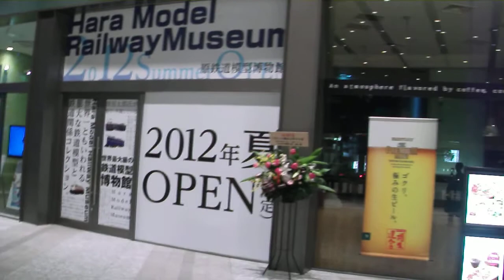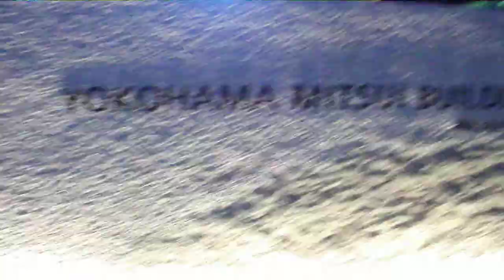DSCF6003横浜三井ビルのイルミネーション＠横浜駅東口.AVI